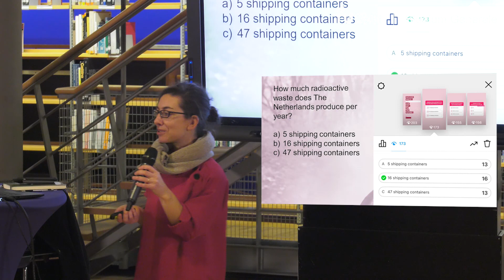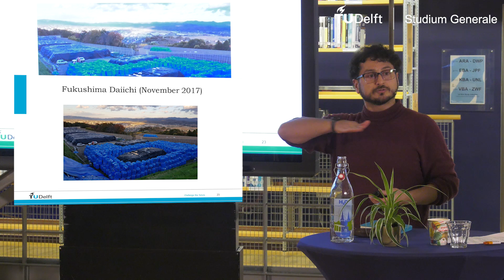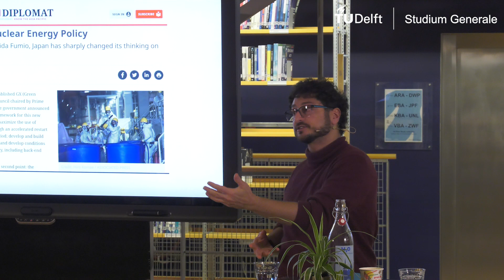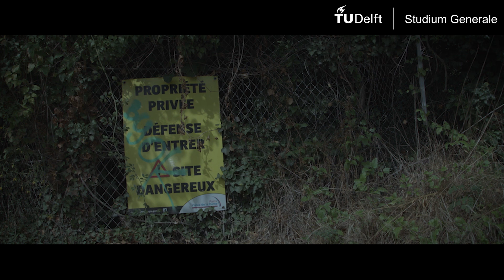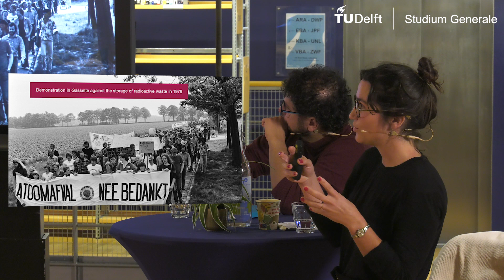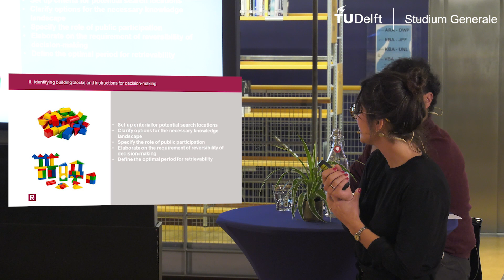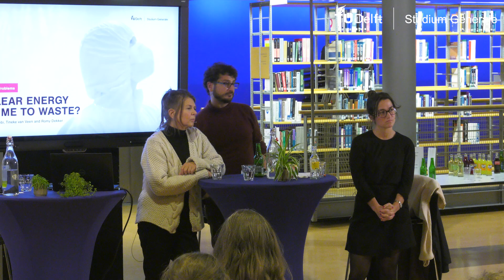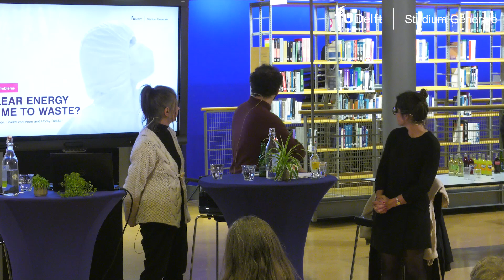Prometheus' Problems | Nuclear Energy: No time to waste?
*Who bears the responsibility for nuclear waste?*

Nuclear energy has long been a source of controversy. Over the course of decades, a number of incidents have led to a highly polarised discussion which evokes strong imagery and emotions. The impact of long-term storage of nuclear waste in particular is a major source of concern, as well as questions concerning safety, proliferation and geopolitical risk.

However, simultaneously recent technological advances and geopolitical events led many others to consider nuclear power the only way forward to ensure a sufficient and reliable source of energy at the current stage of the energy transition. These contrasting perspectives call for an open and informed discussion. Why would we want, or indeed need, to produce nuclear power? Who bears the responsibility for nuclear waste and other potential risks?

It is crucial to reflect on how we can facilitate an informed and open debate about such a potentially divisive topic and make the discussion truly inclusive. Using modern technology and innovative democratic tools we can involve a wider audience not only in the debate but also the monitoring, implementation and potential benefits of this technology. How can we ensure recognition and justice for all who are affected by this technology, now and for future generations?

*Behnam Taebi* is Full Professor of Energy & Climate Ethics and Scientific Director of the Safety & Security Institute at Delft University of Technology. He further leads TU Delft | The Hague, which is a university wide initiative with the aim to bring engineering knowledge closer to the heart of public policy and politics.

*Tineke van Veen* is a Dutch artist based in The Hague, whose work bridges the relation of post human landscape and humans, the environmental and cultural perspective. Her research and fieldwork on remote locations as radioactive sites is translated in film, photography, installations and objects. In her art-practice she visualises the concept of safety, safety related to vulnerable situations in a personal and in a broader intercultural context. It reveals the importance of understanding safety in a way that takes into account both vulnerability and resilience.

*Romy Dekker* (Rathenau Instituut) researches the effects of digitisation and the energy transition on society. She is currently working on societal issues surrounding controversial technologies such as radioactive waste, democratic decision-making, the role of digitisation in the energy transition and the importance of data governance in this process.

Moderator *Andrea Gammon* is Assistant Professor of Ethics and Philosophy of Technology at TU Delft with an interest in environmental philosophy.

*Prometheus’ Problems*

At this quarterly event, students, professors and external experts will exchange thoughts about philosophical and ethical themes related to engineering, modern technology and its impact on society. Importantly, the themes are based on questions put forward by students themselves. A discussion in a comfortable setting, with a drink at hand.